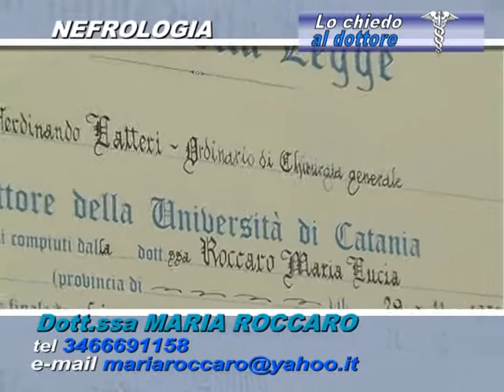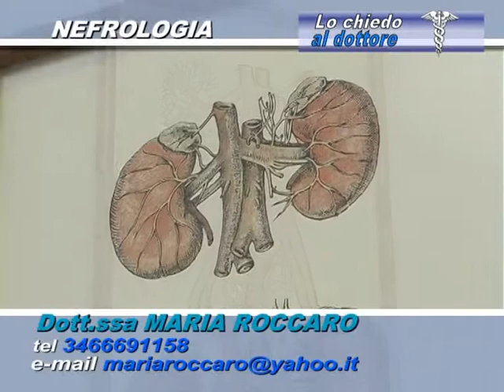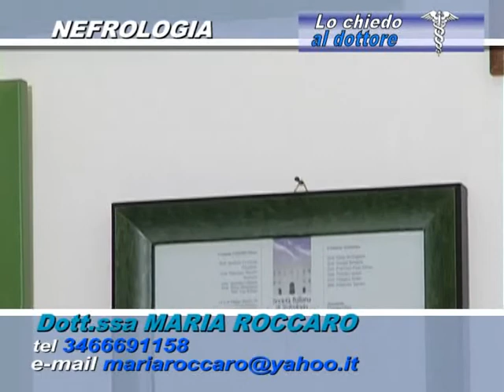LO CHIEDO AL DOTTSSA ROCCARO 03